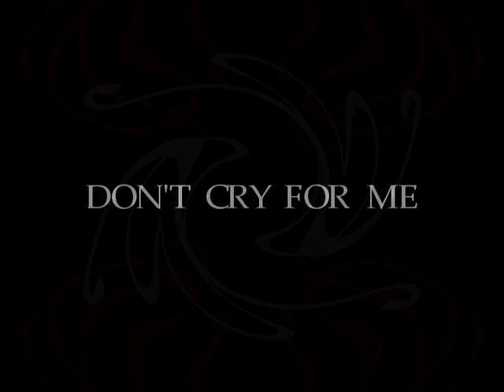The Frozen Autumn - Don't Cry For Me